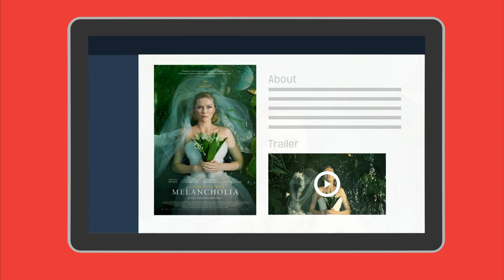NutAlone for media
NutAlone er en streaming tjeneste for nordiske og europæiske indie-film.